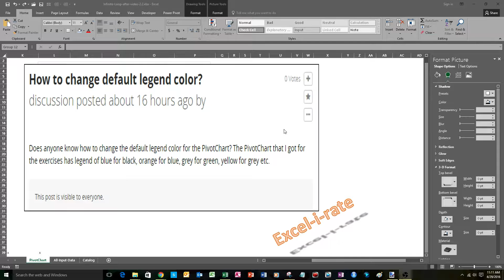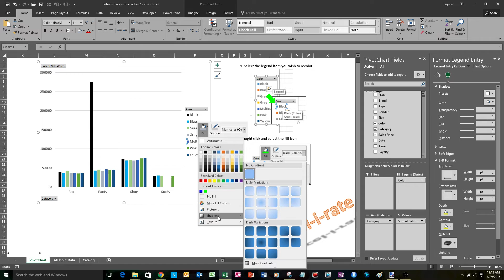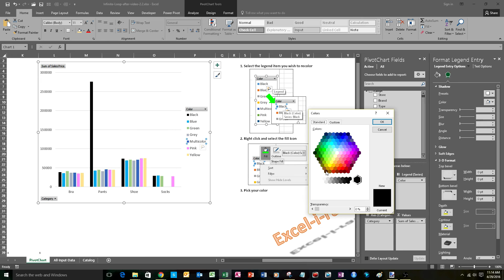Excel Pivot -- How to change default legend color?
Ex102x Data Visualization Week 2 supplement -- Pivot table formatting. Quick tutorial on adjusting bar colors.

OBS for easy to use video software!!